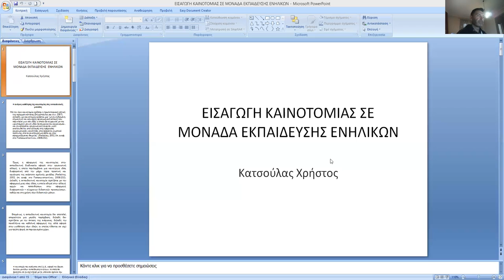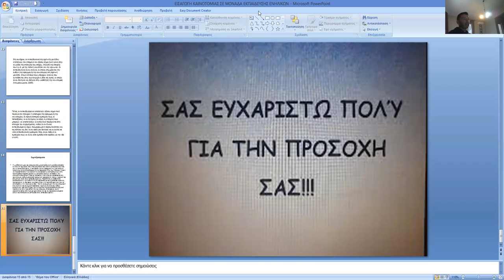14 Θ Ε Εισαγωγή καινοτομίας σε μονάδα εκπαίδευσης ενηλίκων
14.Θ.Ε. Εισαγωγή καινοτομίας σε μονάδα εκπαίδευσης ενηλίκων

Κατσούλας Χρήστος

Περίληψη

Οι αλλαγές στη σύγχρονη κοινωνία σε οικονομικό, πολιτισμικό και τεχνολογικό επίπεδο αποτυπώνονται και στην εκπαίδευση. Ο σημερινός άνθρωπος αδυνατεί να παρακολουθήσει τις εξελίξεις και να τις αφομοιώσει, καθώς δεν διαθέτει τον απαιτούμενο χρόνο, αλλά και την εκπαίδευση, που απαιτείται, προκειμένου να είναι ένας ενεργός πολίτης και εργαζόμενος και να μη μετατραπεί σε παθητικό δέκτη των αλλαγών, οι οποίες συντελούνται στη ζωή και στο περιβάλλον του. Έτσι, αποτελεί πολύ σημαντικό στοιχείο της εκπαίδευσης, η υιοθέτηση νέων και καινοτόμων μέσων μετάδοσης της πληροφορίας και της γνώσης, προκειμένου να αξιοποιηθεί από τον εκπαιδευόμενο. Στην παρούσα δεύτερη εργασία της ενότητας γίνεται μια προσπάθεια εισαγωγής της καινοτομίας σε έναν εκπαιδευτικό οργανισμό Εκπαίδευσης Ενηλίκων, μέσα από το παράδειγμα το Σχολείου Δεύτερης Ευκαιρίας (Σ.Δ.Ε.). Σ’ αυτό, η Διευθύντρια του σχολείου εισηγείται την αξιοποίηση ενός δικτύου μονάδων εκπαίδευσης ενηλίκων, προκειμένου οι εκπαιδευόμενοι να έρθουν σε επαφή με την κοινότητα. Έτσι, αρχικά θα παρουσιαστεί η ανάγκη υιοθέτησης της καινοτομίας στις εκπαιδευτικές μονάδες, στη συνέχεια θα τονισθούν ποιοι παράγοντες επηρεάζονται από την εφαρμογή της καινοτομίας και τέλος, θα μελετηθεί ο ρόλος του κάθε εμπλεκόμενου στην καινοτομία.

Λέξεις κλειδιά: καινοτομία, εκπαιδευτική αλλαγή, εκπαιδευτική μεταρρύθμιση

INTRODUCTION OF INNOVATION IN AN ADULT EDUCATION UNIT

Summary

The changes in modern society at the economic, cultural and technological level are also reflected in education. Today's man is unable to follow the developments and assimilate them, as he does not have the required time, but also the education, required to be an active citizen and worker and not to become a passive recipient of the changes that take place in life and its environment. Thus, a very important element of education is the adoption of new and innovative means of transmitting information and knowledge, in order to be utilized by the learner.
In the present second work of the unit an attempt is made to introduce innovation in an Adult Education educational organization, through the example of the Second Chance School (SDE). In this, the Principal of the school suggests the use of a network of adult education units, in order for the trainees to get in touch with the community. Thus, first the need to adopt innovation in educational units will be presented, then it will be emphasized which factors are influenced by the implementation of innovation and finally, the role of each stakeholder in innovation will be studied.